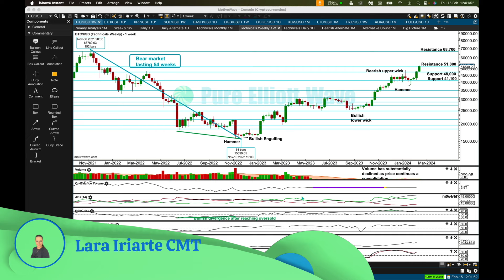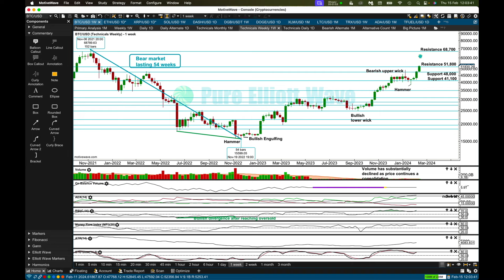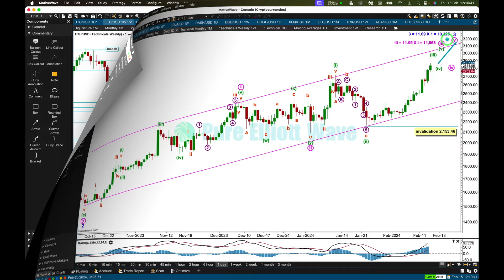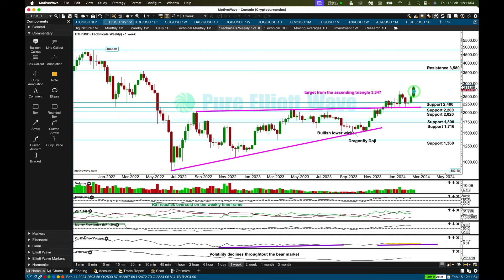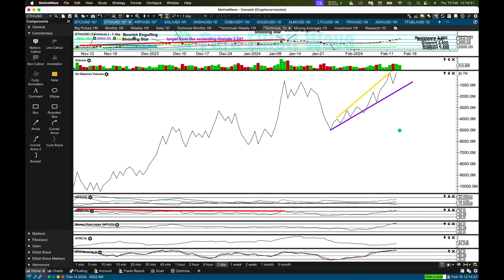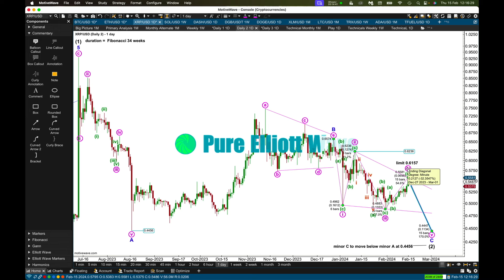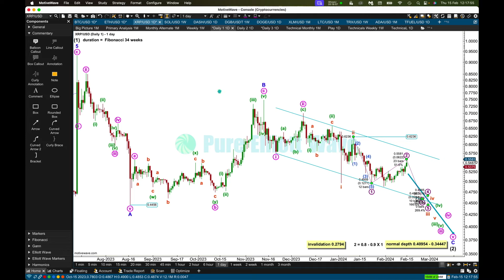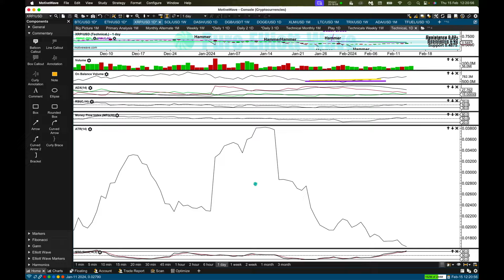BTC, ETH, XRP: When May We See New Highs?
Chapters:
0:00 Legal disclaimer
0:17 Hello
0:46 Bitcoin - weekly technicals
3:35 Bitcoin - daily technicals
6:50 Ethereum - daily Elliott Wave
7:56 Ethereum - weekly technicals
10:41 Ethereum - daily technicals
11:21 XRP - Elliott Wave count 3
12:41 XRP - Elliott Wave count 2
13:22 XRP - Elliott Wave count 1
14:22 XRP - daily technicals
16:38 Goodbye